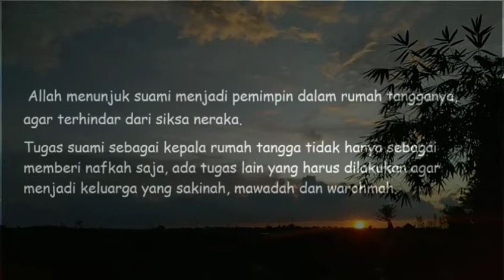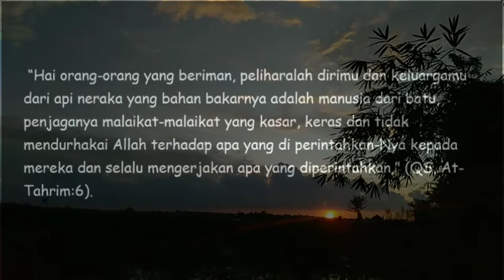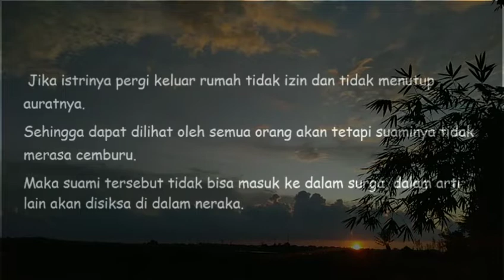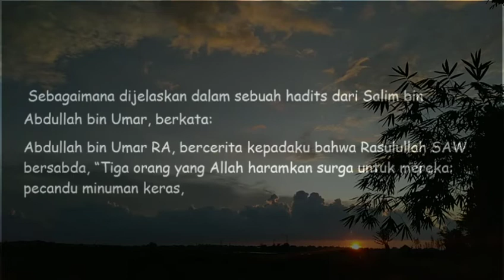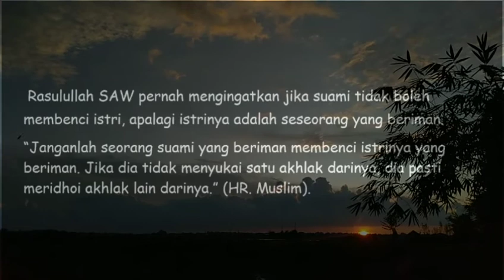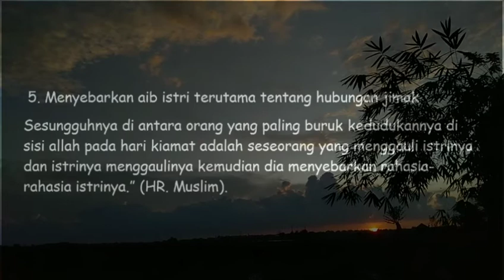6 Dosa Suami Terhadap Istri yang Membuat Dibakar di Neraka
6 Dosa Suami Terhadap Istri yang Membuat Dibakar di Neraka